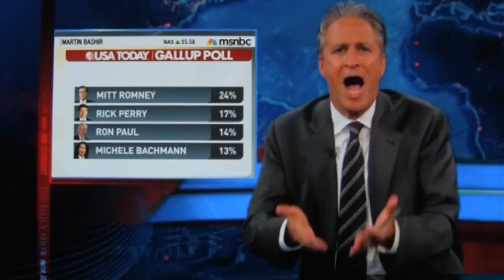RON PAUL. OUR NATIONS LAST HOPE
Mitt Romney is being artificially placed as a front runner by the banking elite. Only a united american populace can defeat the banker organized candidates AKA Romney & Obama.